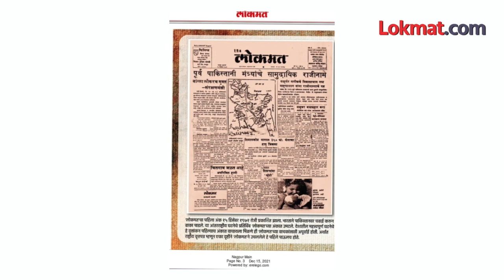'लोकमत'च्या नागपूर आवृत्तीला ५० वर्ष पूर्ण, कौतुकाचा वर्षाव | Shri Shivkripanand Swami | Vijay Darda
Nagpur Edition of 'Lokmat' completes 50 years लोकमतच्या नागपूर आवृत्तीला ५० वर्ष पूर्ण झाली. तब्बल अर्धे शतक सामाजिक बांधिलकी जपत पत्रकारितेला नवा आयाम देणाऱ्या महाराष्ट्राचा मानबिंदू असलेल्या लोकमतवर कौतुकाचा वर्षाव होतोय. लोकमतच्या नागरपूर आवृत्तीला ५० वर्षे पूर्ण तर झालीच, पण त्याचसोबत लोकमत एडिटोरिअल बोर्डाचे चेअरमन विजय दर्डा यांच्या अचूक, मुद्देसूद आणि सर्वव्यापी व्यवस्थापन कौशल्यानेही ५० वर्षांचा टप्पा गाठलाय... खरंतर हा दुग्धशर्करा योगच... याबाबत श्री शिवकृपानंद स्वामी यांनी लोकमतला आशीर्वाद देताना काय म्हटलंय ऐकूयात...
Shri Shivkripanand Swami | Vijay Darda lokmat lokmatNagpur Edition ShriShivkripanandSwami VijayDarda Shri Shivkripanand Swami blessed the Lokmat Group